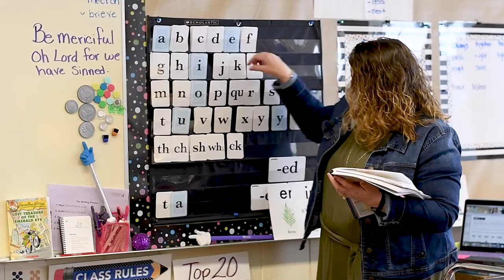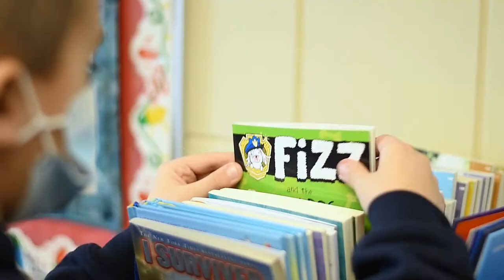Saint John the Baptist Catholic Church - Believe and Read, AJ's Story